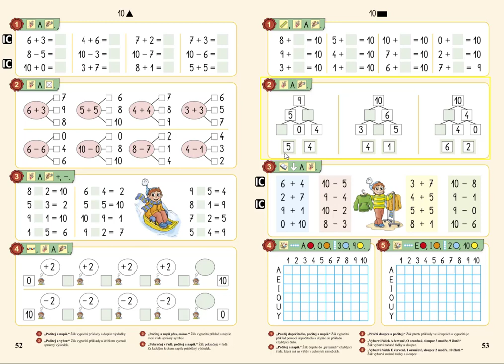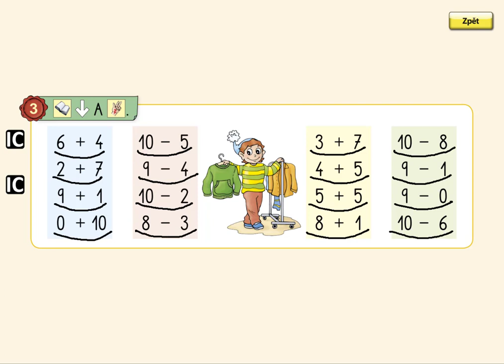Pamětné počítání, MATÝSKOVA MATEMATIKA 2. DÍL - POČÍTÁME DO DESETI, str. 53, cv.3